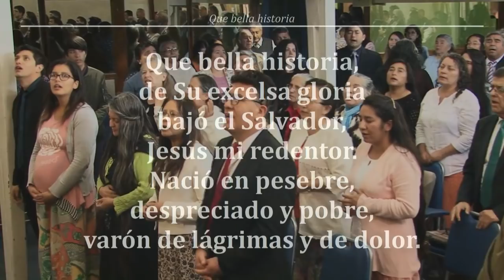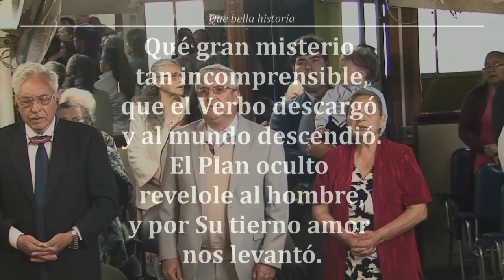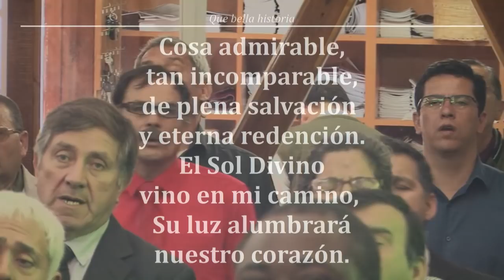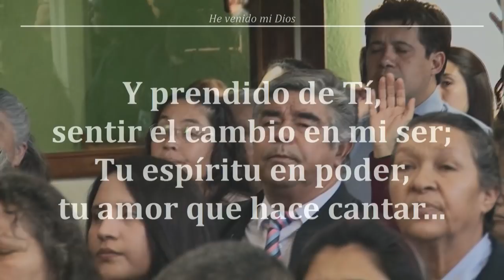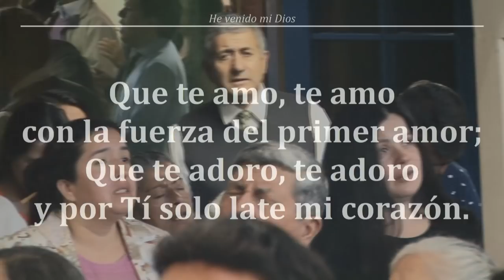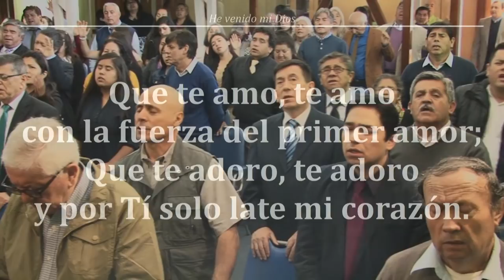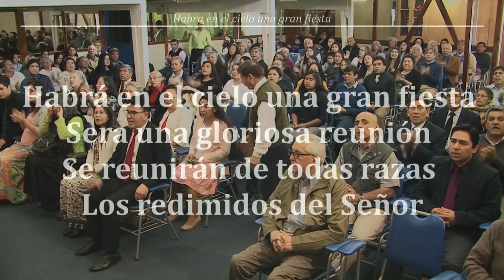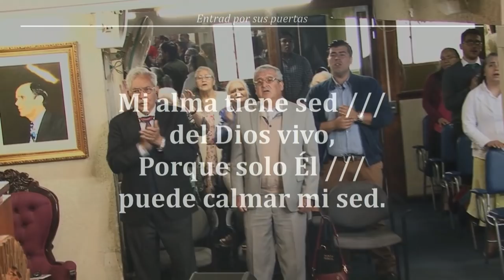2018 1104d Devocional Domingo 04 Noviembre 2018 Hno Diacono William Gutierrez